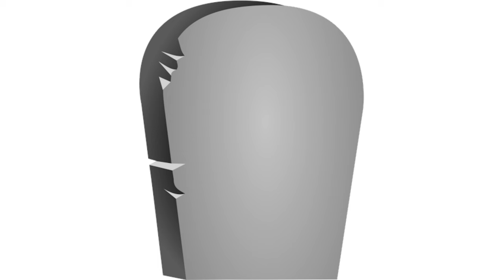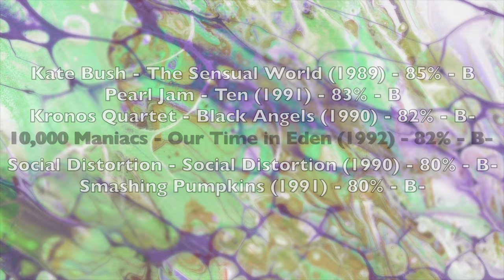NIN, PJ Harvey, 10,000 Maniacs and Smog! Some 1992 album reviews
Michael reviews not necessarily his favorite, but some of the most interesting albums from 1992: Smog's Forgotten Foundation, Nine Inch Nails' Broken, 10,000 Maniacs' Our Time in Eden, and PJ Harvey's Dry.

What do you think of these? Are you especially hoping we'll cover a different album in the next video?

00:00 Introduction
01:22 Smog - Forgotten Foundation
03:20 Nine Inch Nails - Broken
06:22 10,000 Maniacs - Our Time in Eden
09:13 PJ Harvey - Dry
11:24 Conclusion